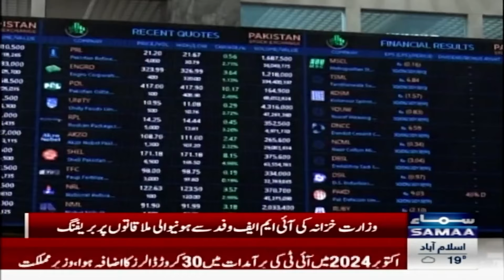Breaking News: PM Shehbaz Sharif's Directive: Expedite Tax Recovery | SAMAA TV